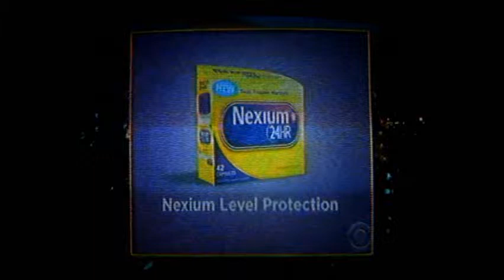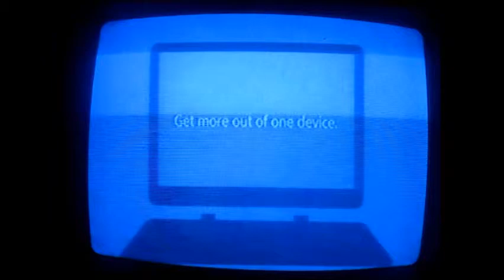The Late Late Show with C. Ferguson - [2014-08-05] - Diane Kruger